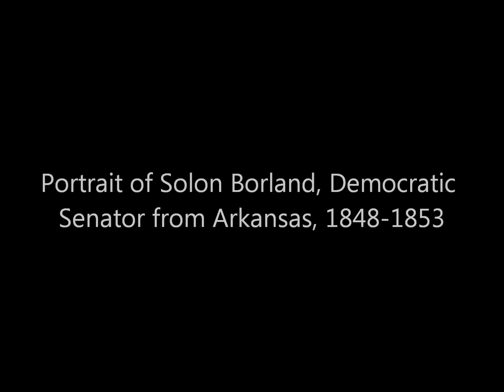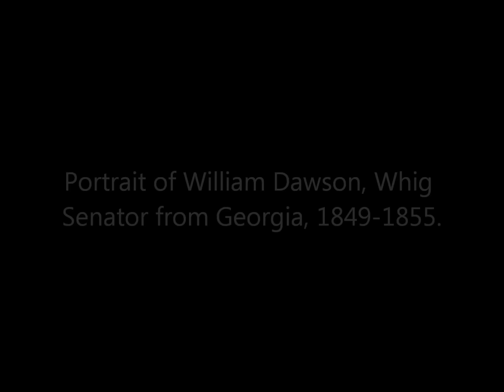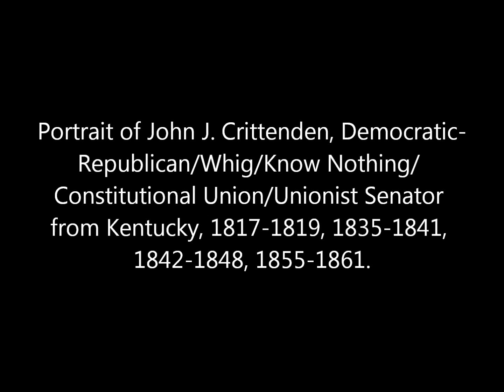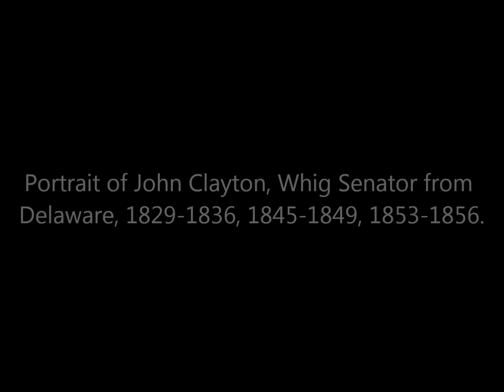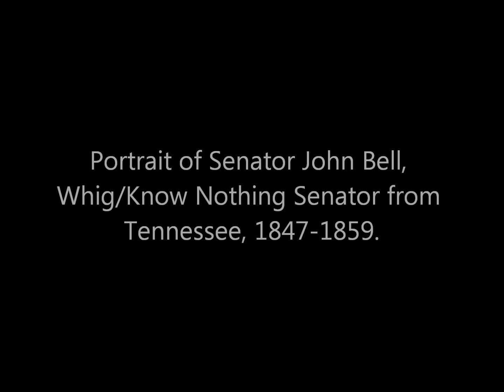Daguerreotype Portraits of Early US Senators by Mathew Brady from the 1840's and 1850's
A collection of daguerreotype portraits of United States senators from southern states taken by Mathew Brady during the 1840's and 1850's.

Sources: Library of Congress, Beinecke Library.